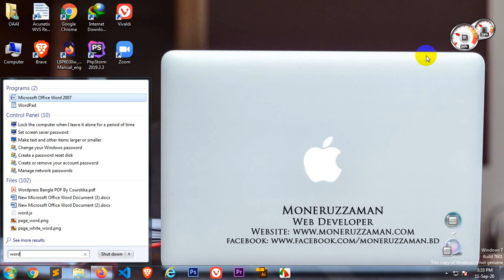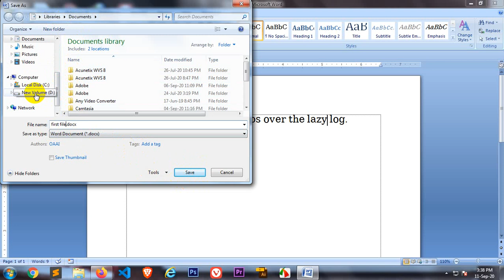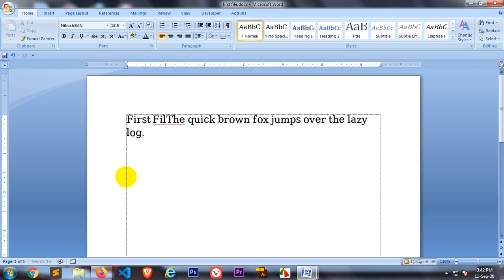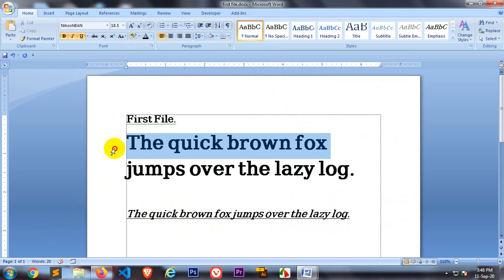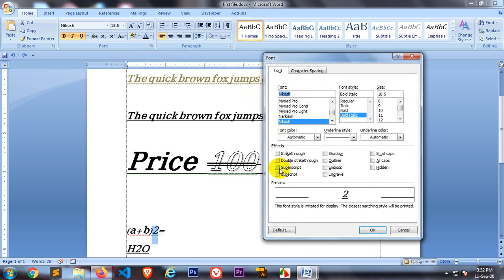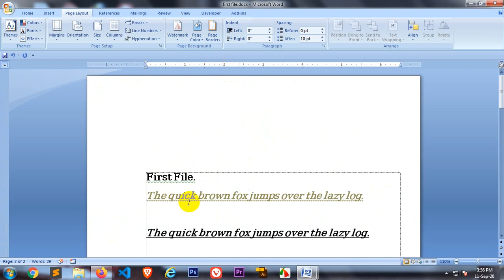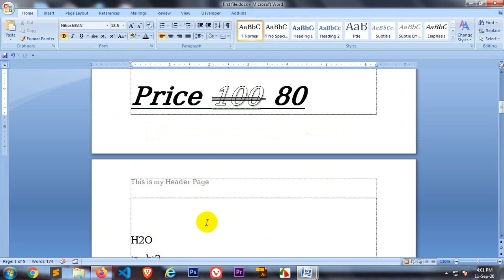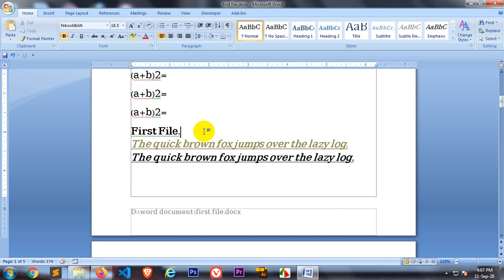Microsoft Office Word 2007 Bangla Tutorial 01 | Moneruzzaman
I am Moneruzzaman. I am a Web Designer, Web Developer, Full Stack Web Developer in Bangladesh. I want to share my knowledge about Web Design, Web Development, Digital Marketing. I want to be a part of Digital Bangladesh.